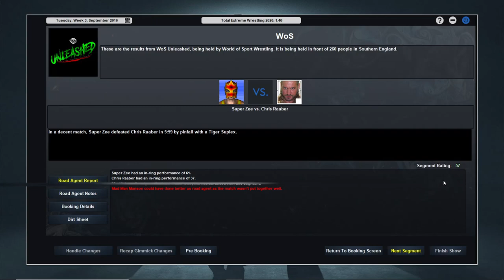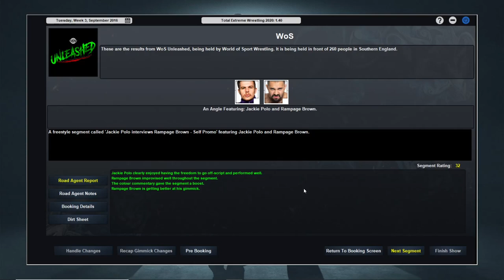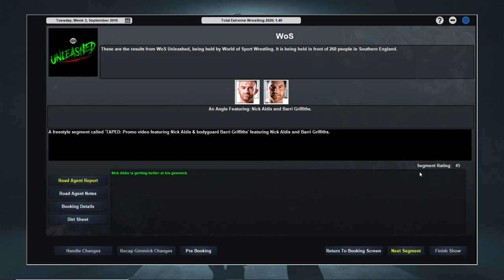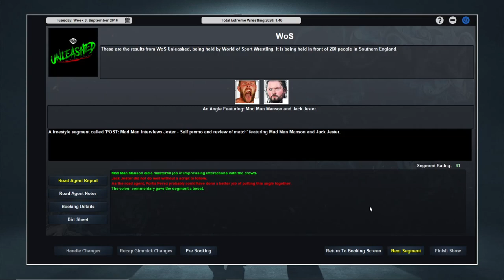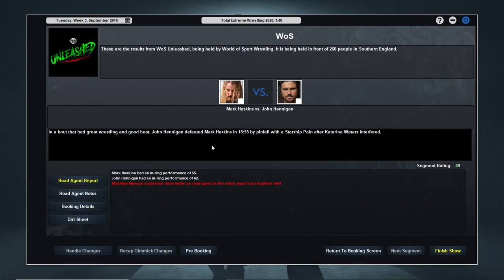TEW 2020 World of Sport Wrestling Episode 8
Re-upload after something went wrong with the original